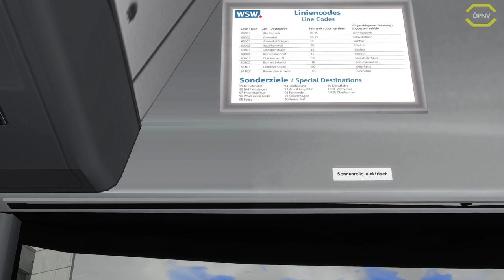Omsi 2 #94 SEV in Wuppertal *PC/HD/TrackIR5/60FPS/DE*